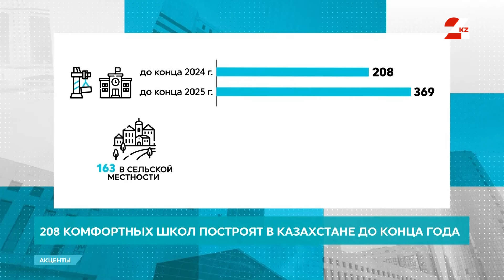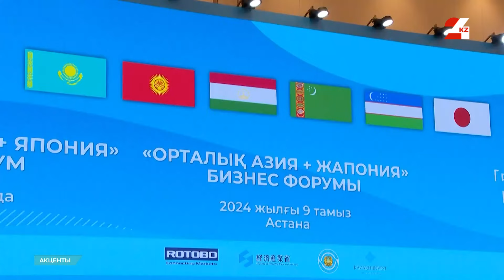Как решат проблему трёхсменных школ. Первый бизнес-форум «С5-Япония» в Астане | Акценты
Главное за неделю в телепроекте «Акценты». Смотрите в этом выпуске:
- Как будет решаться проблема трёхсменных школ в новом учебном году;
- Почти 1300 казахстанских школ нуждаются в ремонте;
- 208 комфортных школ построят в Казахстане до конца года;
- В Астане прошёл первый бизнес-форум «С5-Япония»;
- Казахстан и Япония намерены подписать соглашение на $200 млн;
- Казахстан и Япония укрепляют сотрудничество в области ВИЭ;
- О показателях взаимной торговли между Казахстаном и Японией.